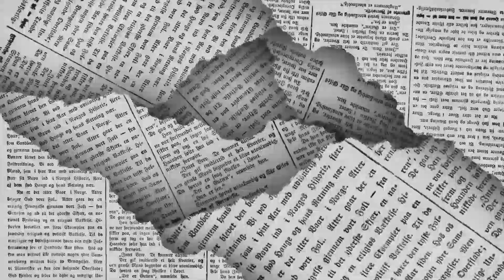🖊 LOS POLÍTICOS - Tiempo extra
Junto a mandos militares, el secretario de Gobierno Oscar Pimentel González y el fiscal Gerardo Márquez Guevara encabezaron este miércoles la Mesa para la Construcción de la Paz. Si bien estas reuniones son recurrentes, la de esta semana reviste importancia por la escalada de violencia en Zacatecas y también porque estamos a menos de 25 días de las elecciones…  de esto y mucho más en la columna LOS POLÍTICOS de EL DIARIO de Coahuila